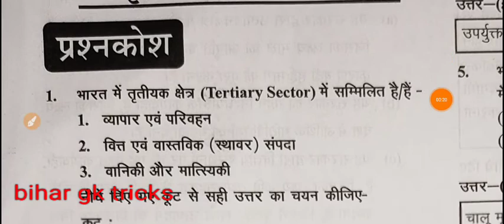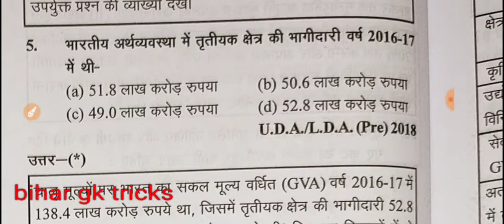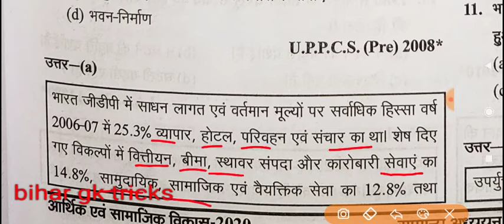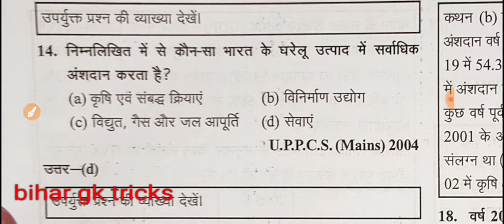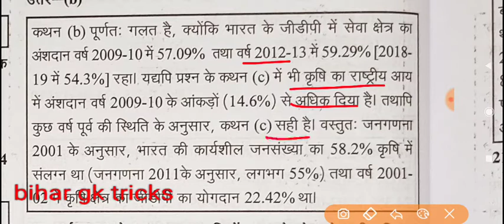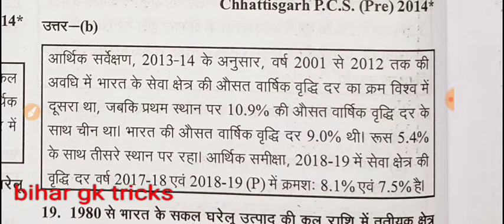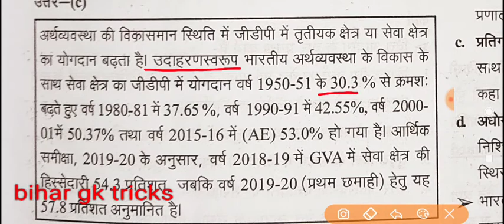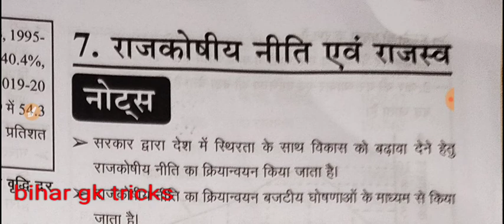ghatna chakra 2020 economics , GHATNA CHAKRA 2020 ECONOMICS, bihar CDPO